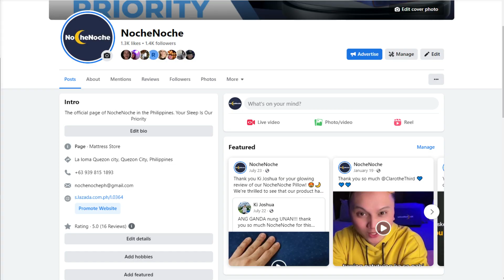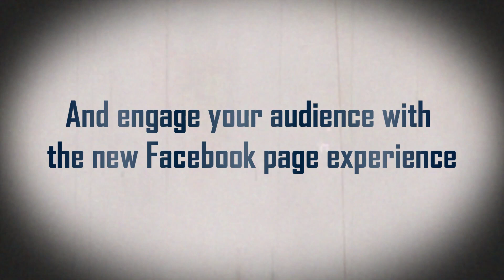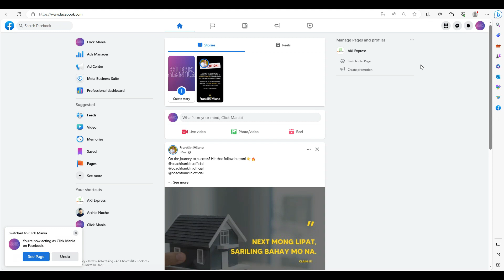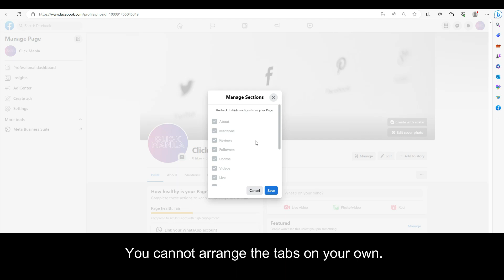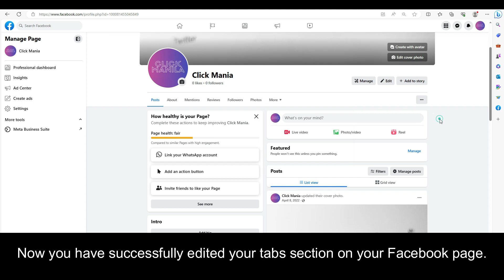Customize Your New Facebook Page Tabs, Add Custom Tabs in a Few Simple Steps ( Fast and Easy )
Adding custom tabs to your Facebook page is a great way to showcase your brand's personality and engage your audience.

With the new Facebook Page Experience, adding tabs has become easier than ever. Here's how you can add Facebook page tabs on the new Facebook Page Experience using your desktop computer:

1. Go to your Facebook page and click on the "Edit Page" button.
2. From the dropdown menu, select "Edit Settings."
3. Click on the "Templates and Tabs" tab.
4. Scroll down and click on the "Add a Tab" button.
5. Choose the tab that you want to add from the list of available tabs.
6. Click on the "Add Tab" button next to the tab you want to add.
7. To customize the new tab, click on the "Settings" button next to the tab name.
8. Make the necessary changes to the tab and click "Save."
It's important to note that not all tabs will be available for every type of Facebook page. Some tabs, such as the "Shop" tab, are only available for pages that have e-commerce enabled.

In conclusion, adding custom tabs to your Facebook page is a great way to showcase your brand's personality and engage your audience.

With the new Facebook Page Experience, adding tabs has become easier than ever. By following these simple steps, you can add custom tabs to your Facebook page and customize them to fit your brand's unique needs.

3.) PAANO MAG PROMOTE SA FACEBOOK PAGE NG LIBRE? - 2022 | MOBILE PHONE | TAGALOG TUTORIAL (5 EASY TIPS)

Archie Noche Has Been Managing Multiple Business Pages With Brands Earning 6-7 Figures Monthly That Convert Leads Into Customers Using Both Paid And Organic Traffic And Has Made 6 Private Groups With A Total Of 23,346 Members. In addition to his social media presence, Archie Noche is the founder and CEO of NocheMedia.